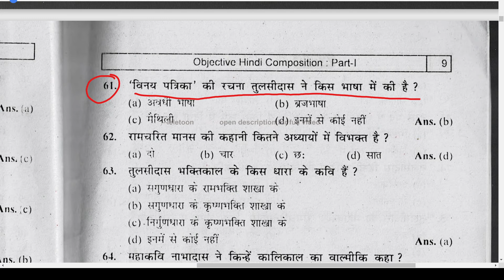विनय पत्रिका की रचना तुलसीदास ने किस भाषा में की है ?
Feel The Skill